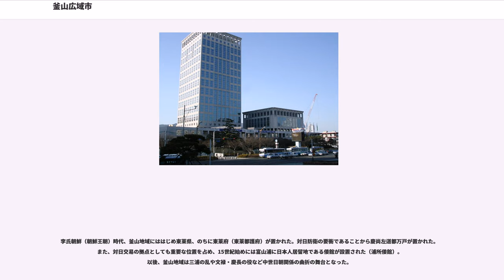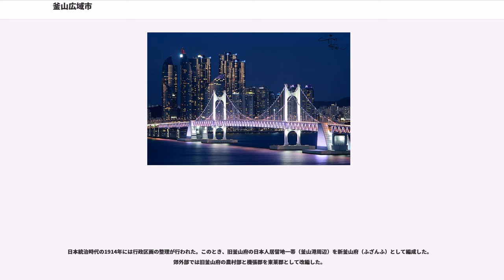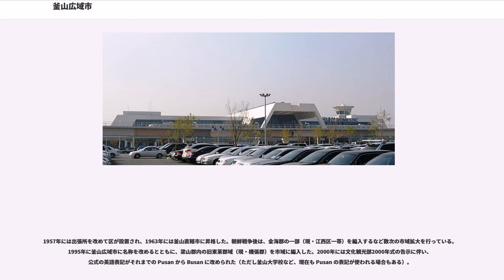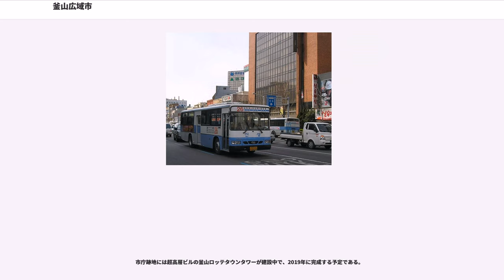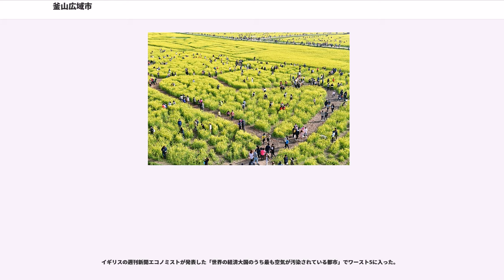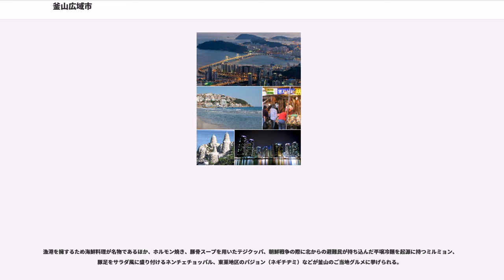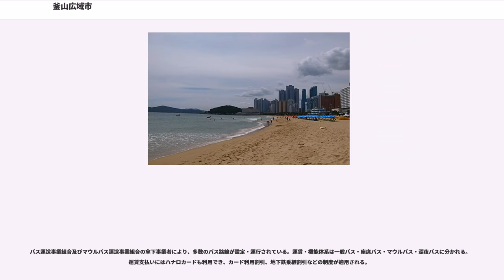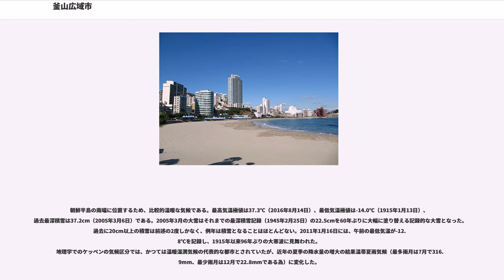釜山広域市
釜山広域市（プサンこういきし、、英語:Busan）は、大韓民国南東部に位置する広域市。韓国第2の都市である。対馬海峡に面し、古くから日本と朝鮮半島とを結ぶ交通の要衝として栄えてきた港湾都市である。首都ソウルに次ぐ韓国第二の都市として、政治・経済・文化の面で重要な役割を担ってきた。

朝鮮半島南東端に位置し、韓国の主要都市中で最も日本の近くに位置する。対馬海峡西水道（朝鮮海峡、韓国では釜山海峡）を挟んで対馬を望む事ができ（海雲台区の冬柏などから肉眼で見える日が年間約60日あり）、下関市・福岡市までは200kmほどの距離である。このため、日本との関係も密接であり、とくに下関市・福岡市などの北部九州や山口県との関係が深い。

現在は広域市に位置づけられ、道には属さないが、1962年までは慶尚南道に属していた。道から独立後も1983年6月まで慶尚南道庁の所在地であった。朝鮮の地方区分でいう慶尚道地方（嶺南地方）の中心都市である。

読み、各種表記は大韓民国の地方行政区画を参照のこと

後に狗邪韓国（金官国）そして任那となる地域は、弥生時代中期（前4、3世紀）に入り従来の土器とは様式の全く異なる弥生土器が急増し始めるが、これは後の任那に繋がる地域へ倭人が進出した結果と見られる。
朝鮮半島における倭国の北端である『三国志』魏書東夷伝倭人条の項目における狗邪韓国（くやかんこく）の後継にあたる金官国を中心とする地域に含まれる。

古代は任那（伽耶）に含まれる地域である。新羅に合併された時に居漆山郡になり、統一新羅時代の757年に良州（現在の梁山市）所属の東莱郡を設置、現在の市街地地域に東平県、機張郡に機張県が東莱郡の下に設けられているが、地域の中心は金海にあった。

任那について倭が新羅や百済を臣民とした等と書かれている、広開土王碑日本軍改竄説が否定され、またいくつもの日本固有の前方後円墳が朝鮮半島南部で発見され始めたことなどから、近年ヤマト朝廷そのもの或いは深い関連を持つ集団によるこの地域の統治権、軍事統括権および徴税権の存在について認める様々な見解が発表されている。

高麗時代の富山浦は蔚州の東莱県に所属する漁村であった。

李氏朝鮮（朝鮮王朝）時代、釜山地域にははじめ東莱県、のちに東莱府（東莱都護府）が置かれた。対日防衛の要衝であることから慶尚左道都万戸が置かれた。また、対日交易の拠点としても重要な位置を占め、15世紀始めには富山浦に日本人居留地である倭館が設置された（浦所倭館）。以後、釜山地域は三浦の乱や文禄・慶長の役など中世日朝関係の曲折の舞台となった。

朝鮮王朝と江戸幕府の交渉が復活すると、龍頭山一帯に対馬藩の草梁倭館が設置された。江戸時代、「鎖国」(海禁)時代の日本では、蝦夷地および琉球とともに、日本人が海外に居住できる限られた場所となった。

1877年の日朝修好条規によって朝鮮が開国した際、3ヶ所の開港地（他の2港は仁川・元山）の一つとなり、倭館はひきつづき日本人居留地となった。以後、釜山港の貿易港としての整備とともに、港湾都市釜山は発展することになる。1905年には鉄道（京釜線）が開通し、釜山駅が開業した。

この間、行政面では1895年に慶尚道が廃止されて東莱府（二十三府制）になったが、翌年に慶尚南道になり、道庁が釜山に置かれた。

日本統治時代の1914年には行政区画の整理が行われた。このとき、旧釜山府の日本人居留地一帯（釜山港周辺）を新釜山府（ふざんふ）として編成した。郊外部では旧釜山府の農村部と機張郡を東莱郡として改編した。

以後、日本統治下では1936・42年の二度にわたって釜山府は府域拡張を行っている。1936年には西面など（現・釜山鎮区などの一帯）が、1942年には東莱邑など（現・東莱区などの一帯）が東莱郡から府域に編入された。

1949年に釜山府は釜山市に改称した。1950年に朝鮮戦争が勃発し、ソウルが陥落すると、釜山は1953年まで大韓民国の臨時首都となった。釜山には戦争を避けた難民が多く移り住み、人口が増加した。

1957年には出張所を改めて区が設置され、1963年には釜山直轄市に昇格した。朝鮮戦争後は、金海郡の一部（現・江西区一帯）を編入するなど数次の市域拡大を行っている。1995年に釜山広域市に名称を改めるとともに、梁山郡内の旧東莱郡域（現・機張郡）を市域に編入した。2000年には文化観光部2000年式の告示に伴い、公式の英語表記がそれ...